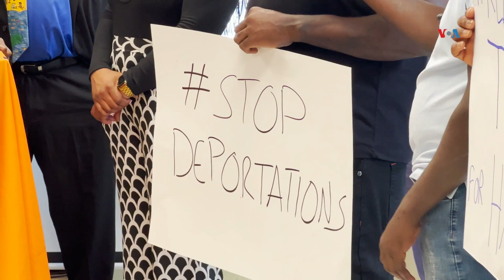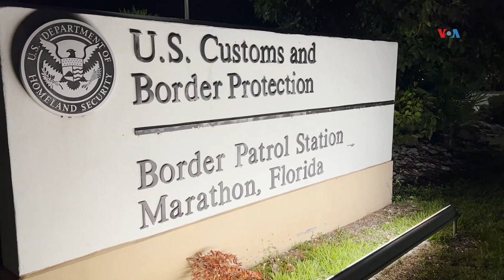Haitianos exigen detener deportaciones y piden TPS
Este martes, activistas del sur de Florida se reunieron para reclamarle al gobierno de Estados Unidos por el reinicio de deportaciones de haitianos a su país, una nación que atraviesa una crisis humanitaria por el conflicto interno. Además, las organizaciones instan a volver a designar el TPS para esta comunidad. José Pernalete, corresponsal de la Voz de América en Miami, con el informe.